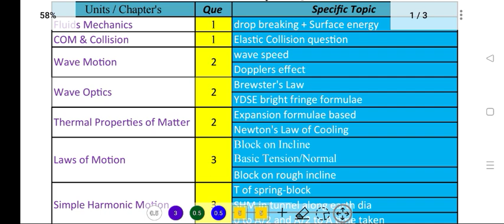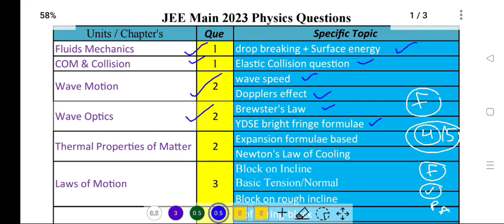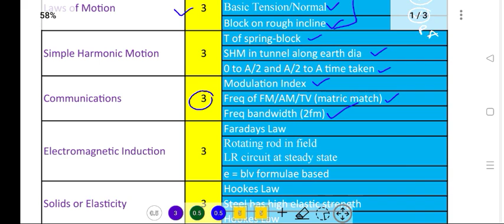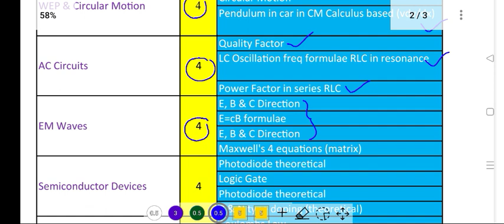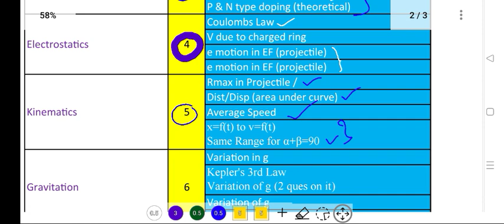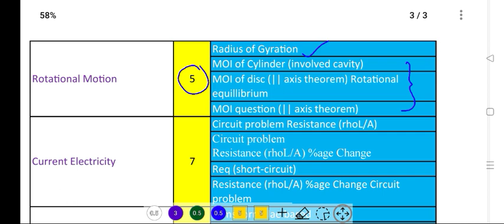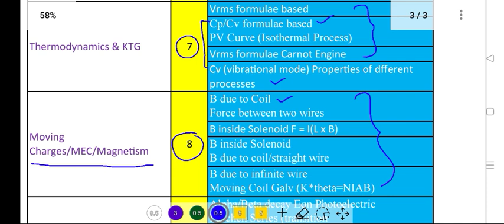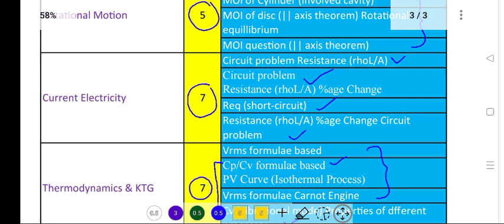✓✓✓JEE Main 2023 29th To 1St Feb Exam - Physics లో 70+/100 మార్క్స్ వచ్చే Questions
Jee Main 2023 29th to 1st Feb Expected Paper,
Jee Main 2023 29th to 1st Feb Physics Expected Questions,
Jee Main 2023 29th to 1st Feb Physics Gunshot questions,